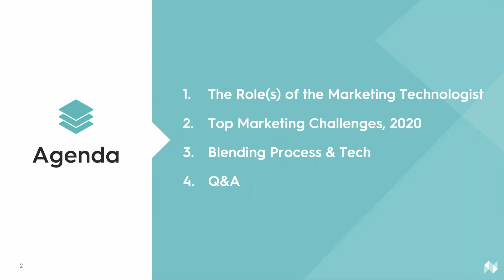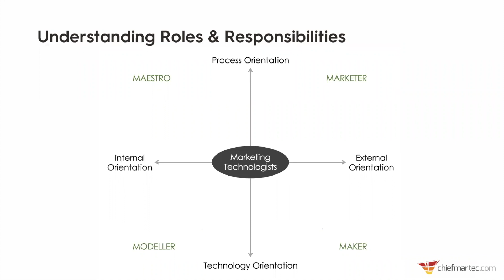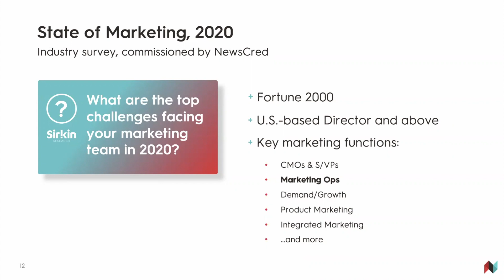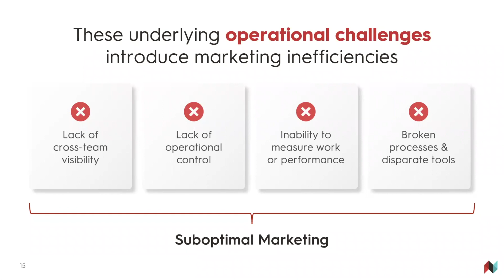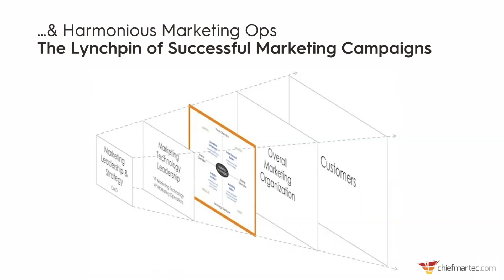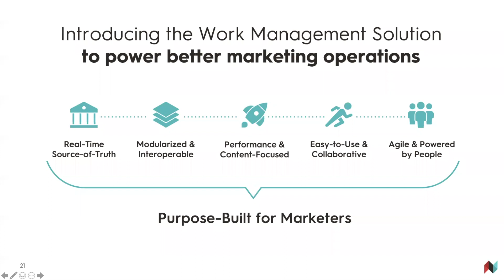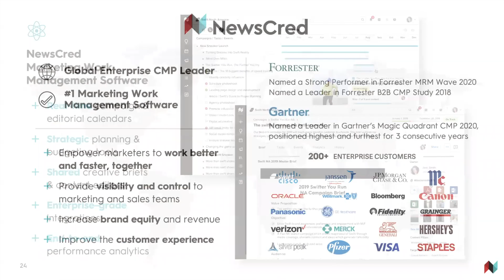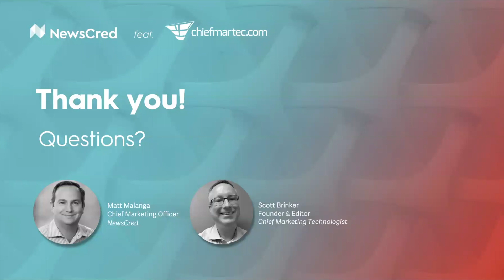[Webinar] How to Orchestrate MarTech Harmony: The Who, What, Why, & How Behind Better Marketing Ops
In this webinar, Matt Malanga, Chief Marketing Officer at NewsCred, is joined by guest speaker Scott Brinker, creator & editor of Chief Marketing Technologist, as they:

- Share the top process & tech challenges cited by today’s marketing ops leaders
- Dissect the 4 personas of “The Marketing Technologist” — and the importance of each
- Discuss how to blend process & technology to deploy a modern marketing team